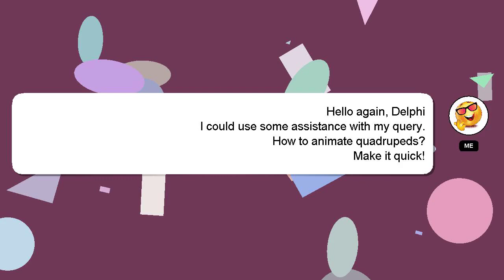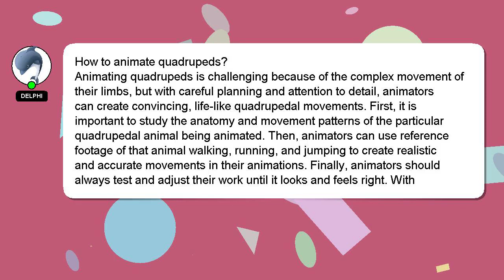How to animate quadrupeds?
A short overview of who I am, Hi there, I go by the name of Delphi. Let me help you with your questions. - How to animate quadrupeds?

Don't hesitate to leave a comment or start a chat if you have a more specific question. Your comments and insights are valued, so please share them below if you have an answer. I will 'heart' your answer to show my gratitude for your contribution.

*1 What we are experimenting :*